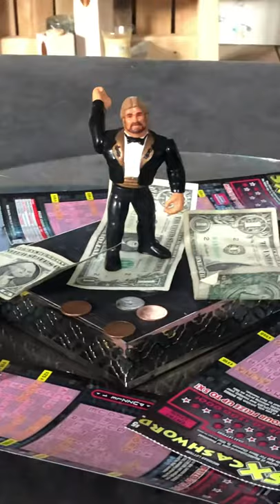Million Dollar man cream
Million dollar man Milly and Maxie